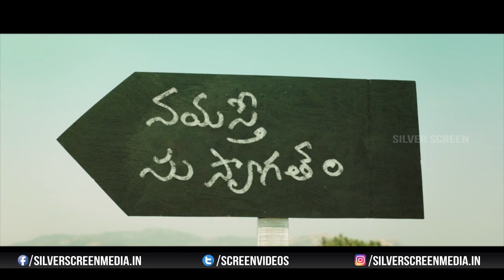Jackpot Movie Comedy Trailer | Jyotika | Revathy | Suriya | Vishal Chandrashekhar | Silver Screen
Watch : JackpotMovie Comedy Trailer | Jyotika | Revathy | Suriya | VishalChandrashekhar | Silver Screen